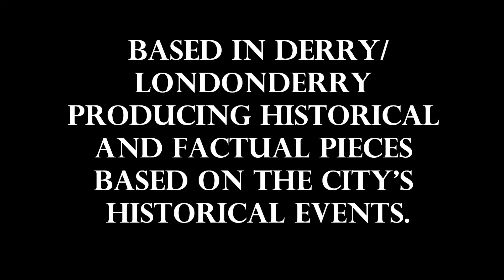Ár History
A promo video for our uni project... We own none of the images or music...